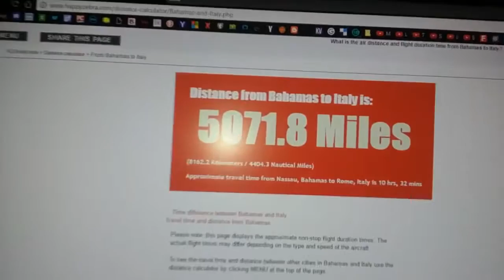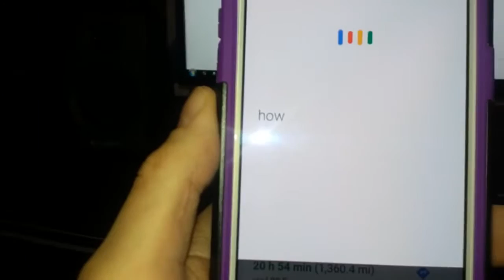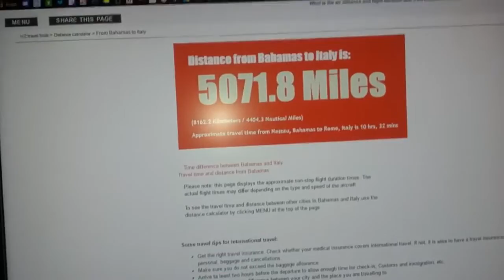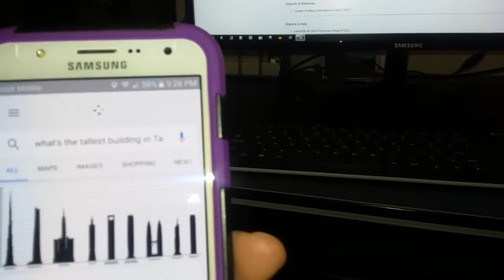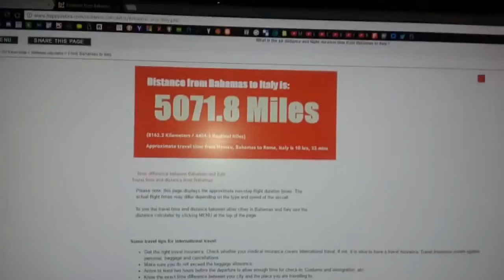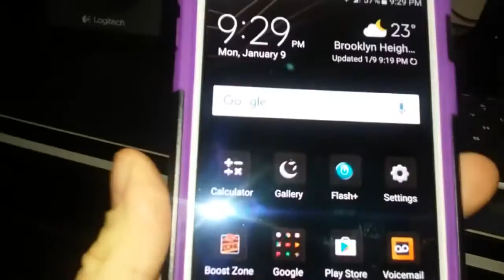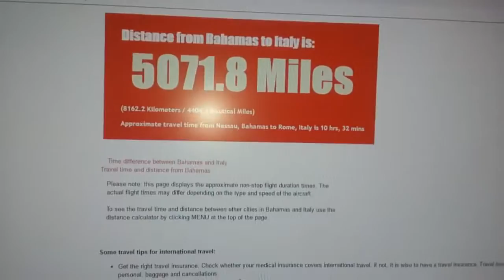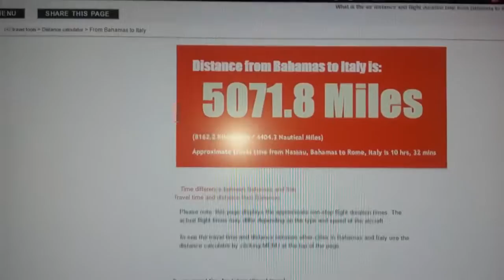New - Flat Earth Realm | Google You Say | Silence is LOL